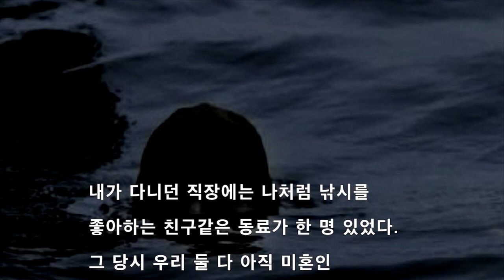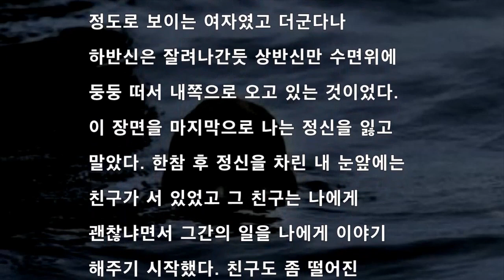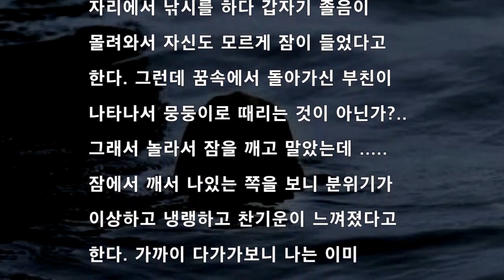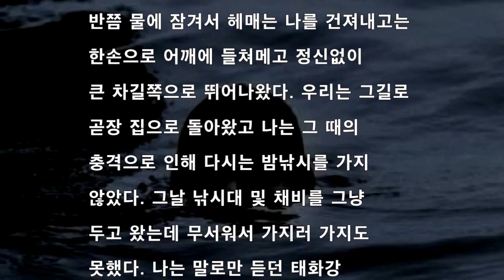[공포라디오] 태화강 수살귀 무서운이야기 괴담#